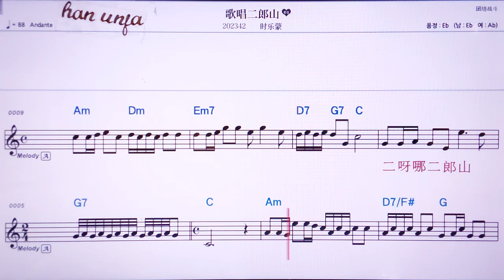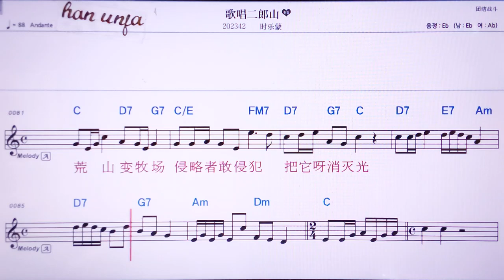💖꺼알청랑싼/스러멍 👍MR,노래방, 악보, 코드,Karaoke With Sheet Music